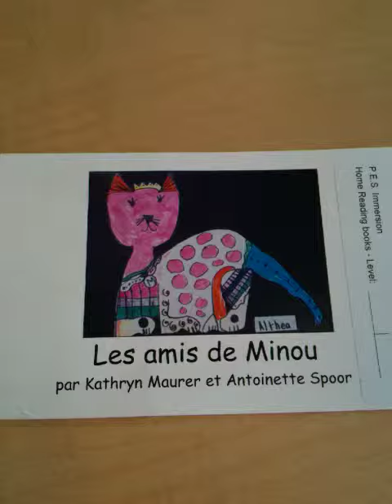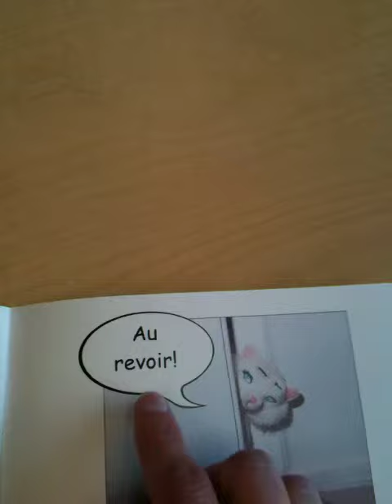Les amis de Minou